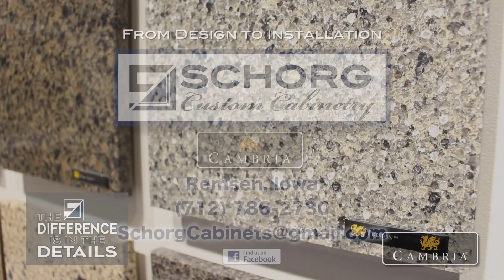Schorg Custom Cabinetry - Cambria Commercial